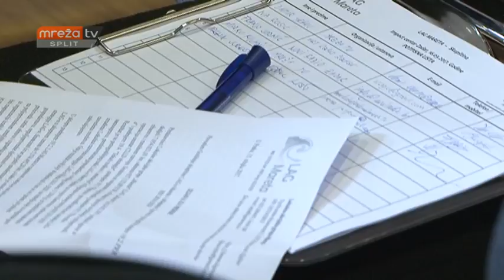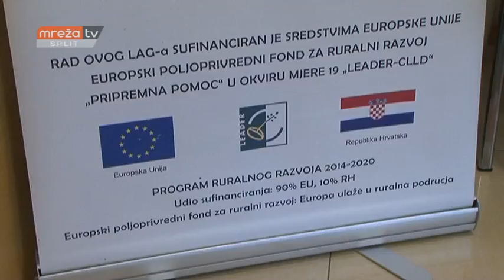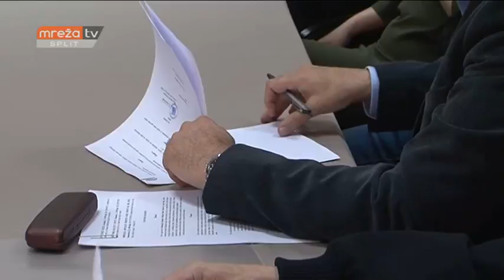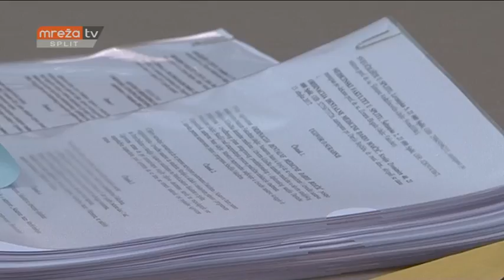VIJESTI ST 16.03.2017.